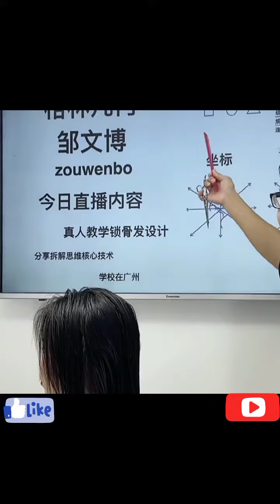Long Haircut Tutorial